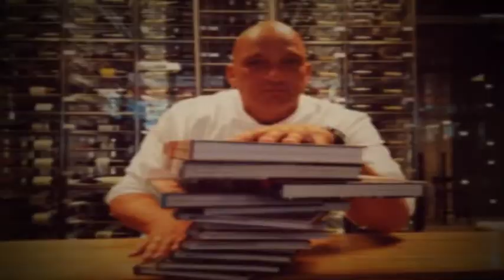Herman den Blijker kookt voor Wendy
Herman den Blijker kookt in het eerste nummer van Wendy Magazine een kan-niet-mislukken Kerstdiner van drie gangen. Op het menu een voorgerecht van zal, een hoofdgerecht met kip en als toetje een crème brulee.